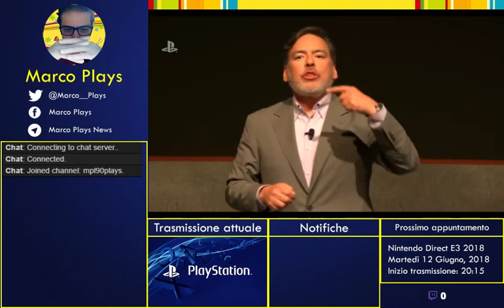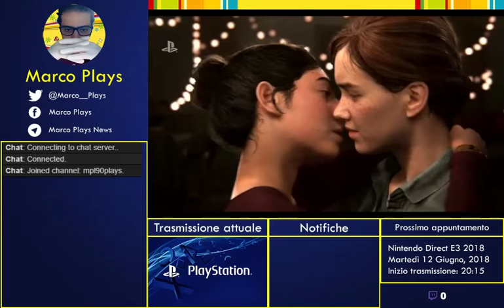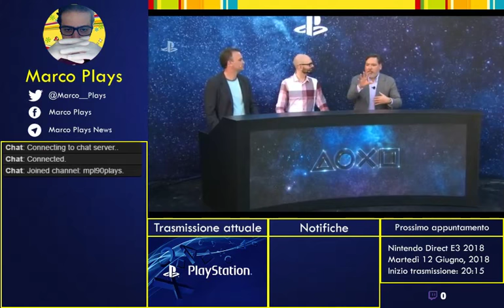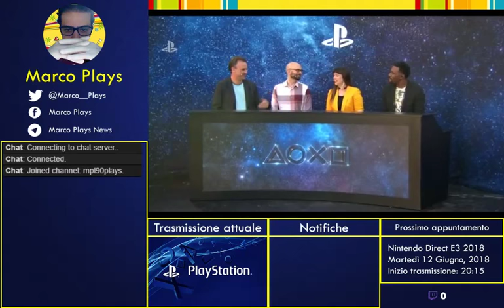PlayStation E3 2018 Showcase | Reaction ITA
Death Stranding, The Last of Us Part II, Ghost of Tsuhima e Spiderman sono i titoli principali dello showcase di Sony. Però non dovrebbero essere tutti i titoli presenti...

NOTA: Il video usato per la reaction è la registrazione dello Showcase da parte di GameSpot, che potete trovare qui:

PAGINE SOCIAL